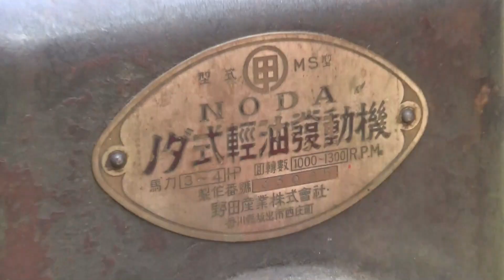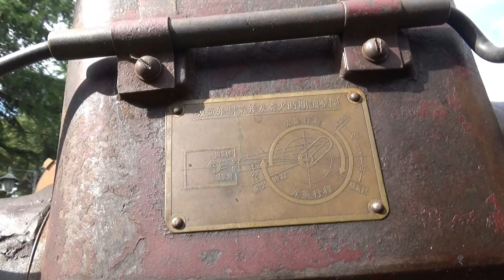白煙を吹く石油発動機 ノダ MS型 始動風景 登米揮発倶楽部運転会2023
※誤解を招くコメント・不快を与えるコメント・誹謗中傷コメント・不適切な可能性のあるコメントは、削除させていただきます。YouTube規定にあるよう、出演者や撮影者を不快にさせない良識あるコメントをお願いいたします。